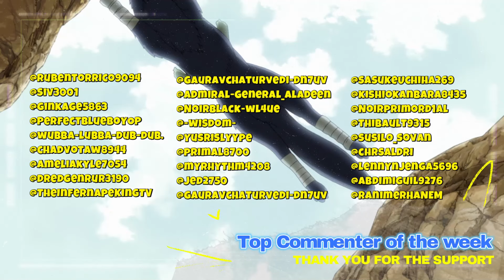Veldora's assistant Charys got chance to reveals his OVERWHELMING power | Volume 21 LN Series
Find the missing volumes from 12, 16, and 20. (Note: Volume 17 is not available yet.)

Catch up on all volumes of the light novel series!

🔎 Volume 17: Space-Time Fragments - Coming Soon

Thank you for your ongoing support and interest in all things Tensura!